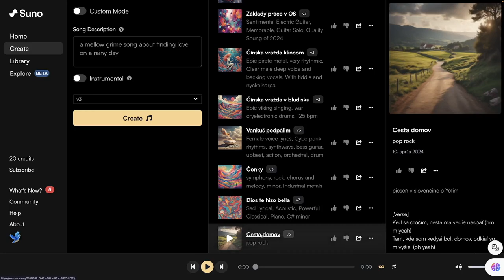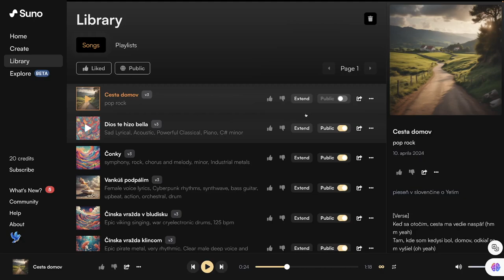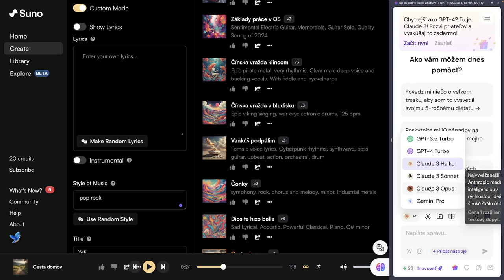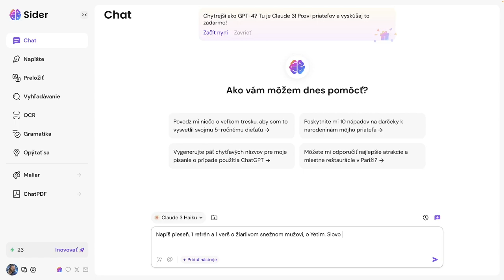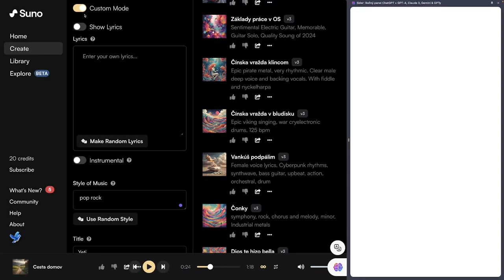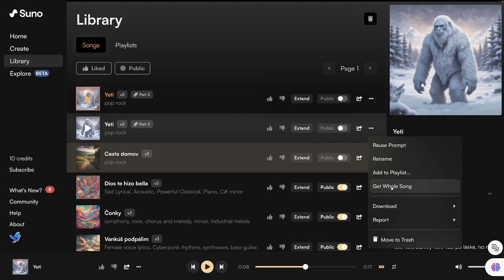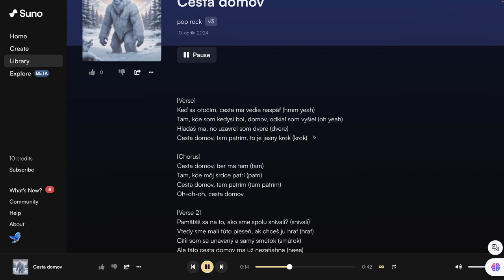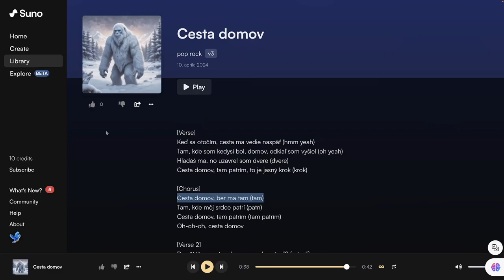🦜 Suno AI - Oprava piesne - AI s Yetim